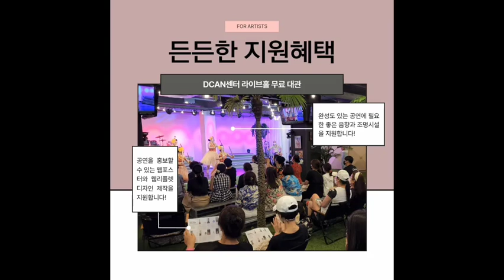[아티스쿱프로젝트] 2022.09.22(목) 9월공연 - 앙상블 그루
🎶아티스쿱이란?
지역에서 활동하는 문화예술인들을 위한 공연지원프로젝트로 아티스트(Artist)+협동(Cooperative) 의 합성어입니다.
🎼 지역아티스트과 함께 협력하여 지역문화발전을 위해 아티스트들의 무대를 무료로 만들어주는 대전문화예술네트워크협동조합의 사회적가치를 담은 프로젝트입니다.
👍 지역사회에 공헌함으로써 지역주민의 삶의 질을 높이고 문화향유와 문화생태계를 조성하는것에 목적을 두고 있습니다.
👍 아티스트들에게 공연기회의 장을 마련!
대전문화예술네트워크협동조합에서 운영하는 DCAN센터 라이브홀의 대관과 공연에 필요한 음향과 조명시설 및 공연을 홍보할 수 있는 웹포스터와 웹리플렛을 제작지원합니다.
👍 특별한 공연을 위한 A to Z 공연컨설팅까지